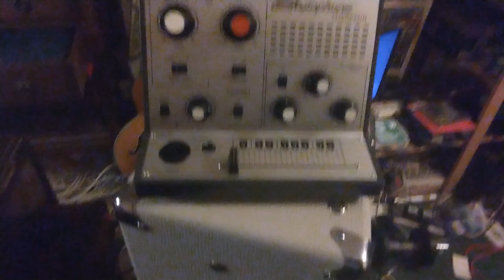Old Man Meets Stylophone Theremin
Here a Min, There a Min, everywhere a Min-Min.